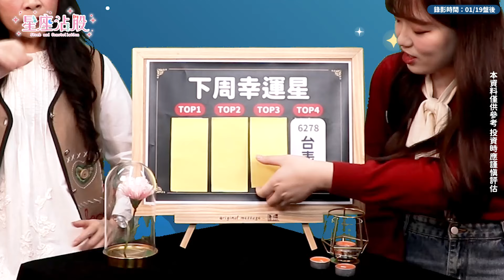【星座沾股】EP33 封關周搶先布局 抱股名單VS開春飆股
現正火熱抽獎中🔥免費送你去看霹靂布袋戲《素還真》
Follow以下步驟就有機會獲得2張電影交換券
Step1⃣ 留言你的”新年新希望”
📢抽獎到1/25(二)截止喔~~
距離封關越來越近了
台股結帳壓力卻越來越大
加上升息浪潮蠢蠢欲動🌊🌊🌊
究竟還能不能抱股過年呢❓
開春又有哪些飆股可以搶先布局🤔
快鎖定本期星座沾股吧🔥